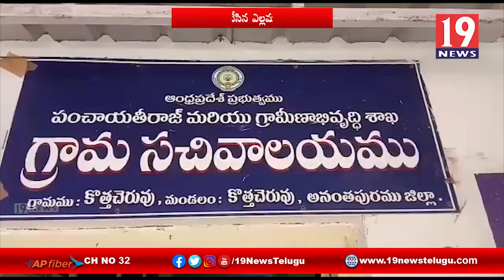పుట్టపర్తి నియోజకవర్గం కొత్తచెరువు గ్రామ పంచాయితీ టిడిపి సర్పంచ్ అభ్యర్థిగా ఎల్లమ్మ నామినేషన్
అనంతపురం జిల్లా పుట్టపర్తి నియోజకవర్గం కొత్తచెరువు గ్రామ పంచాయితీ టిడిపి సర్పంచ్ అభ్యర్థిగా ఎల్లమ్మ నామినేషన్ | 19 Newstelugu